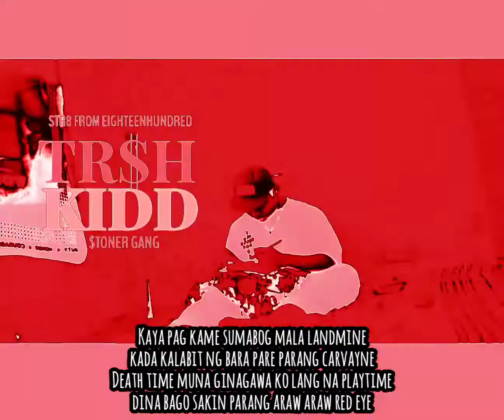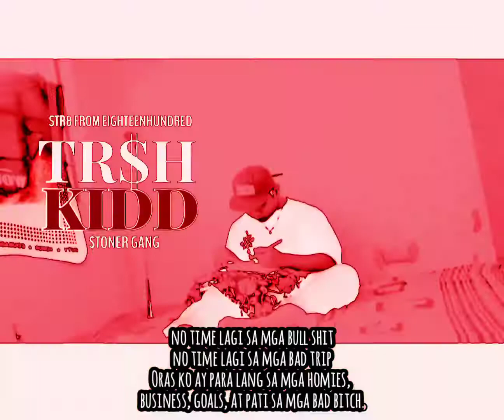WARM UP - TR$H KIDD (my 1st solo track of the year)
PROD. BY (BEATS4SALE)

RECORDED @bandlab